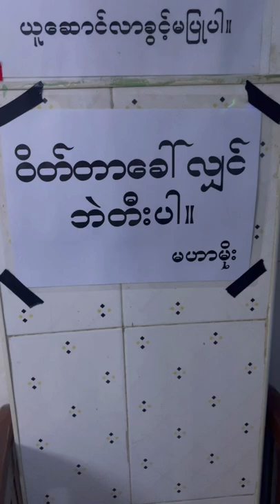သွားမယ် စားမယ် Vlog လေး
ချစ်ခင်အားပေးကြည့်ရူပေးသော ချစ်ပရိသတ် တစ်ယောက်ချင်းစီတိုင်းကို ကျေးဇူးအများကြီး တင်ပါတယ် ခင်ဗျာ❤️